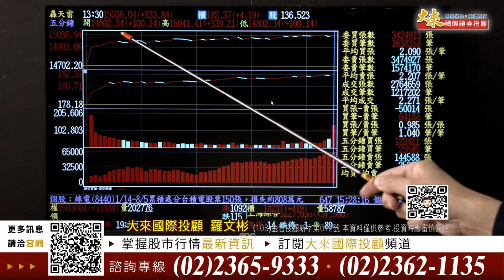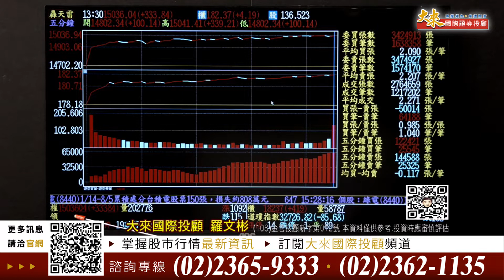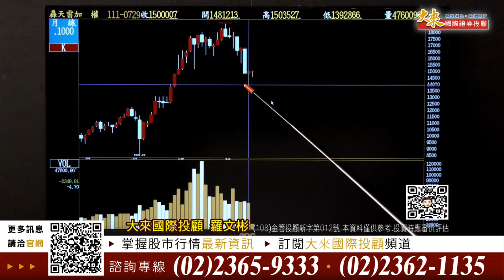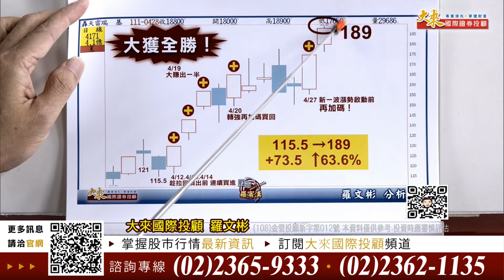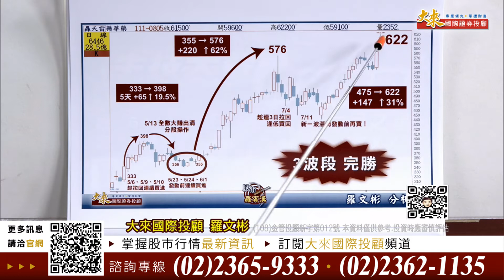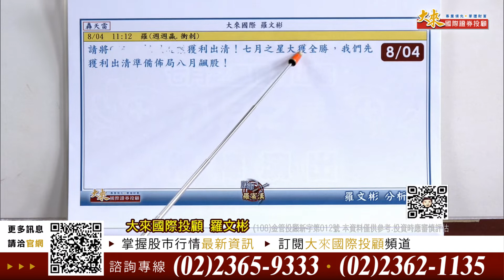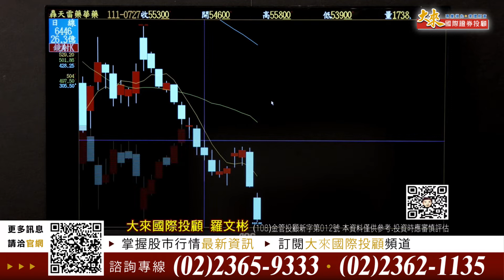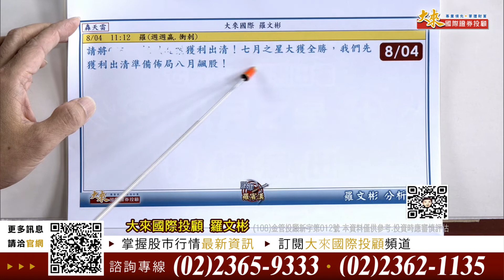1110805股市羅賓漢-羅文彬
答題拿『8月之星』！